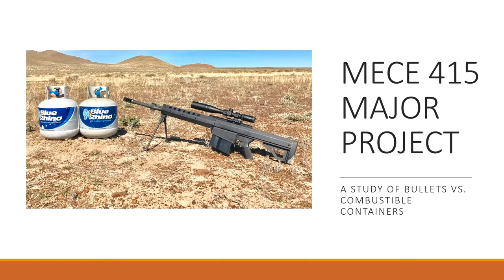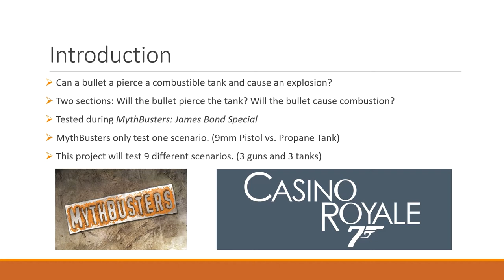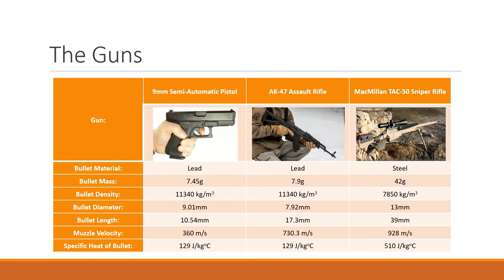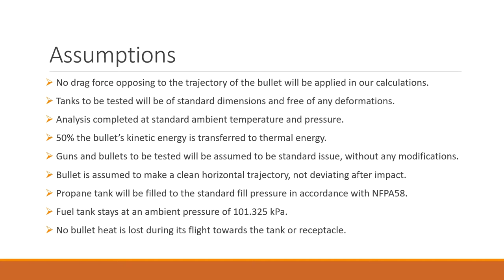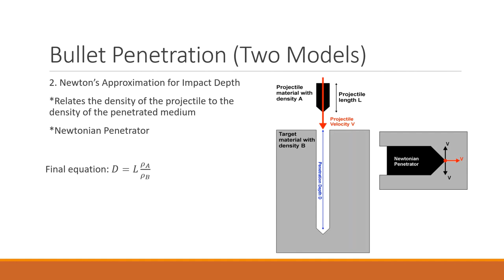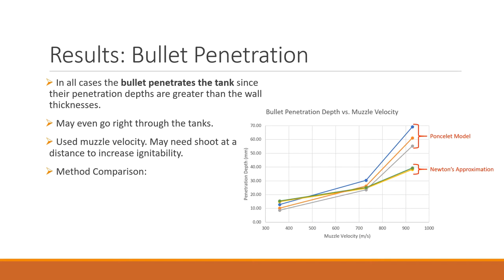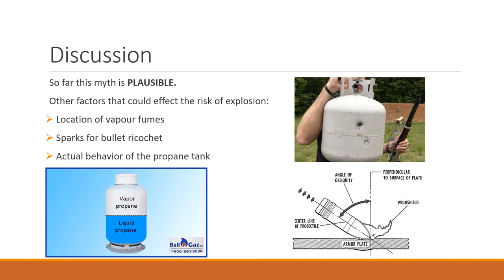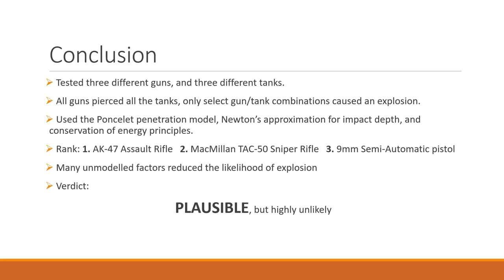MECE 415 Major Project Presentation Cameron Brown